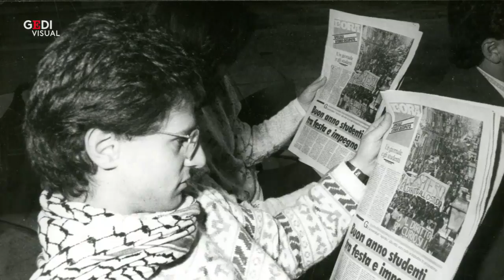L'anno della Pantera, il 20 dicembre il dibattito organizzato da Repubblica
Repubblica Palermo organizza un dibattito sulla protesta studentesca che nel 1989 cominciò in città e dilagò in tutto il Paese. L'appuntamento è il 20 dicembre, alle 18, alla Biblioteca regionale di corso Vittorio Emanuele. Ingresso libero. Intervengono Piero Violante, docente di Storia delle Dottrine politiche; Ottavio Navarra, editore; Davide Ficarra, scrittore; Chiara Puccio, studentessa e presidente di Uniattiva. Modera Enrico del Mercato, caporedattore di Repubblica Palermo. Sarà proiettato un documentario di Tullio Filippone e Giorgio Ruta con le testimonianze dei protagonisti di allora intervistati a 30 anni dalla nascita del movimento. .  .Di Giada Lo Porto